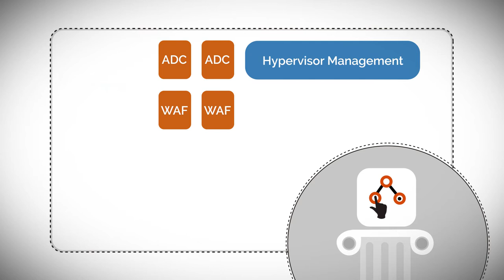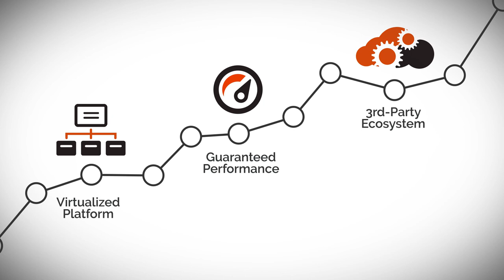Array Network Functions Platform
Array's network functions platforms eliminate the trade-off between agility and performance, and provide guaranteed performance for virtualized network functions such as load balancers, SSL VPNs, next-gen firewalls, application firewalls and more.